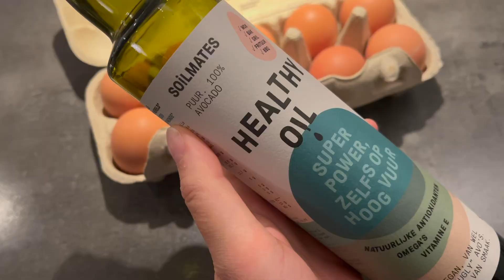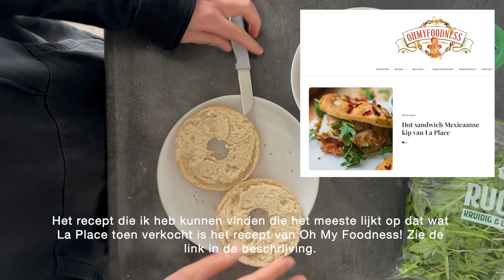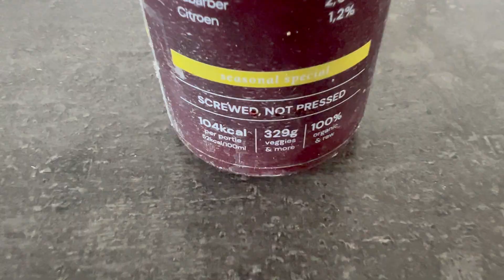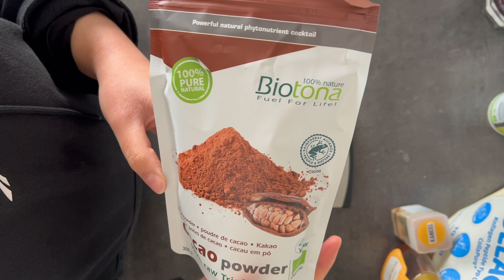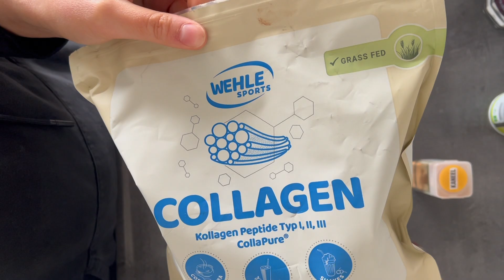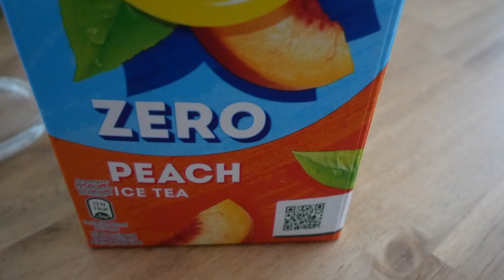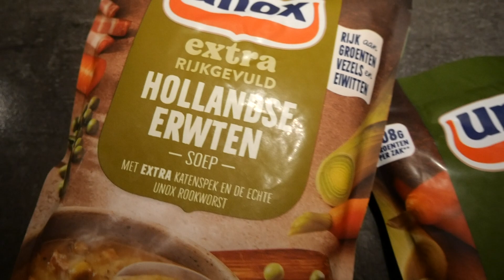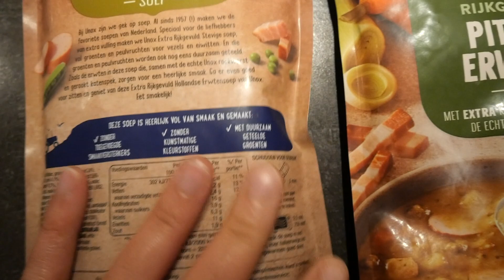Alles wat ik eet - Realistisch & Gebalanceerd 🎄 5x Tips bij blessures | La Place broodje namaken?! ✨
In deze nieuwe food vlog laat ik je niet alleen alles zien wat ik eet, maar geef ik ook 5 praktische tips voor wanneer je een blessure hebt. Daarbij behaal ik mijn 2e medaille én doe ik een poging om het broodje Mexicaanse kip van de La Place na te maken. Maar of dat een succes is...?

Geniet van de vlog en alvast fijne feestdagen!

💛 FYI: het step apparaat heb ik ZELF gekocht en is NIET gesponsord door Amazon. Dank je wel!

💛 Link naar het recept van het broodje Mexicaanse kip van OMF